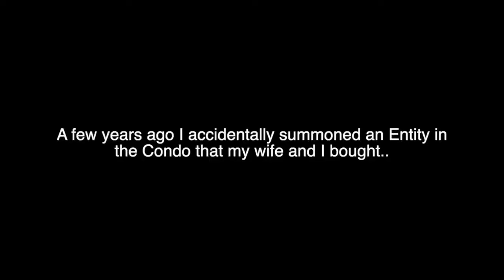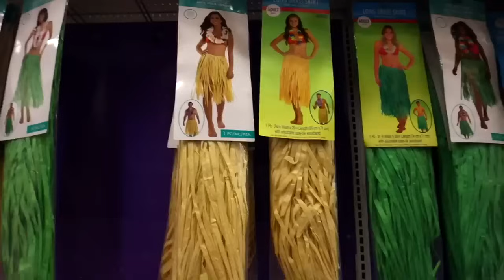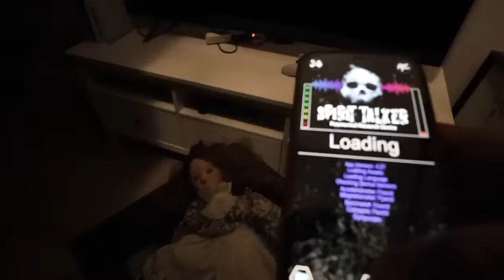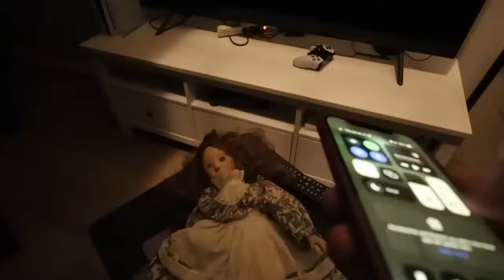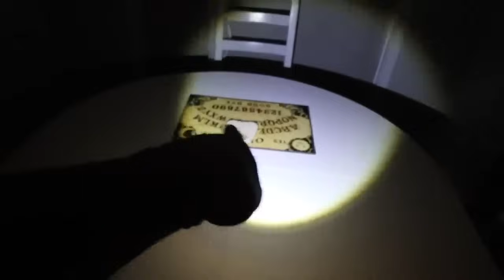TRAPPED Using OUIJA BOARD At 3 AM With DEMON! I Tried Getting Rid Of Her But IT FOLLOWS ME! jpg